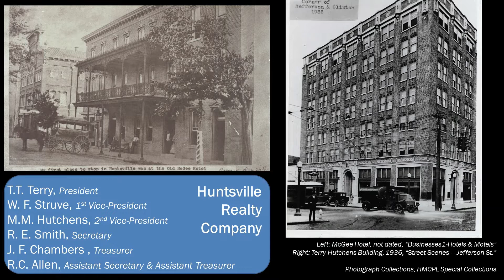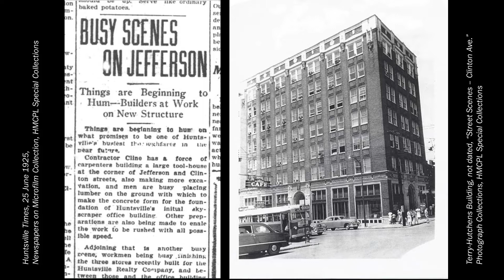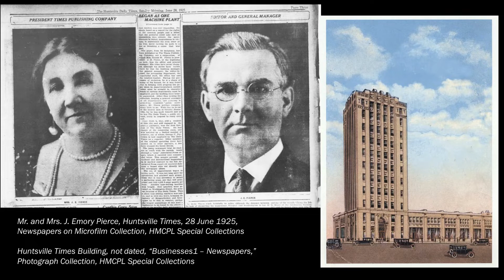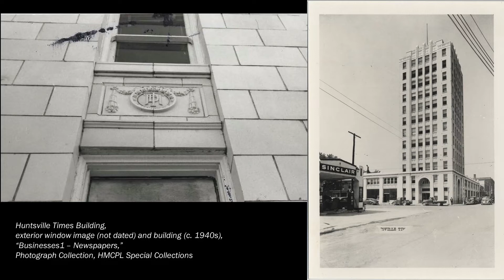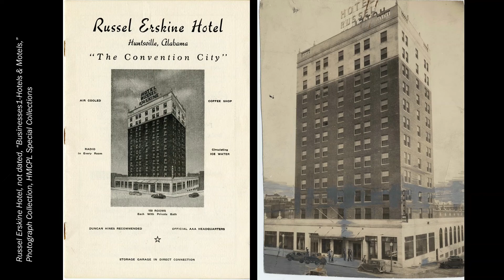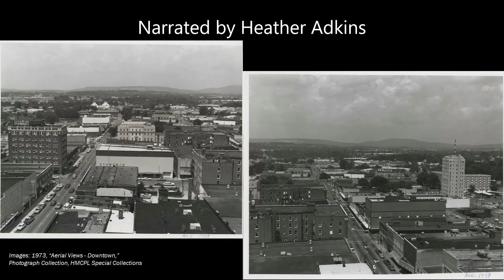Hometown History: Early Skyscrapers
In the latter stages of the Roaring Twenties, the City of Huntsville saw a massive building boom with the building of the City’s first skyscrapers.

This is a series is curated by the Special Collections Department of the Huntsville-Madison County Public Library.